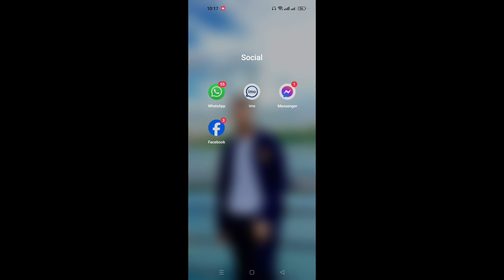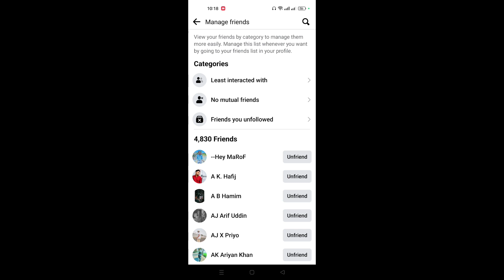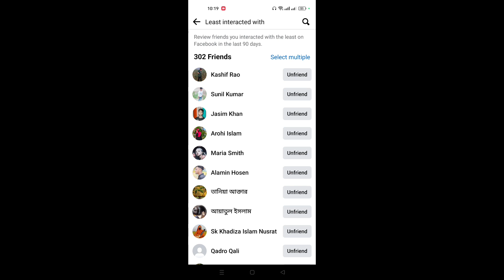যারা লাইক কমেন্ট করে না, তাদেরকে একক্লিকে আনফ্রেন্ড করেদিন | unfriend inactive friends on facebook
I have shown in my video, how to unfriend inactive friends from Facebook with one click.  Hope the video will be useful for you.